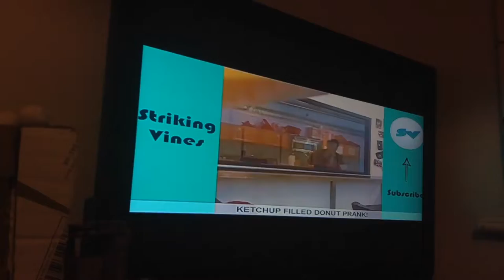RANDOM!!! Episode 22